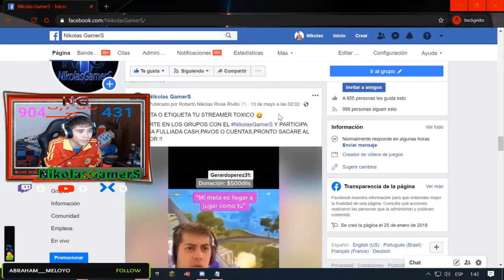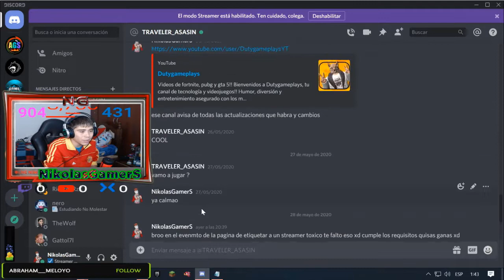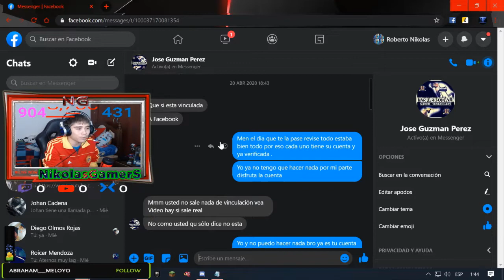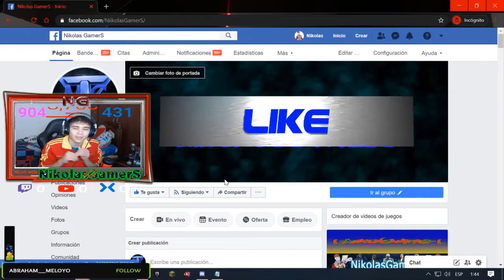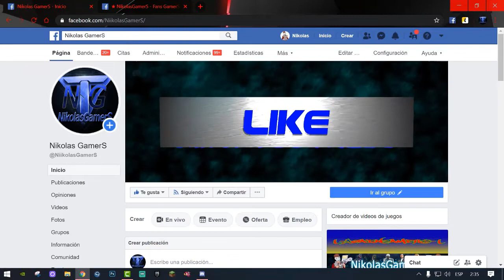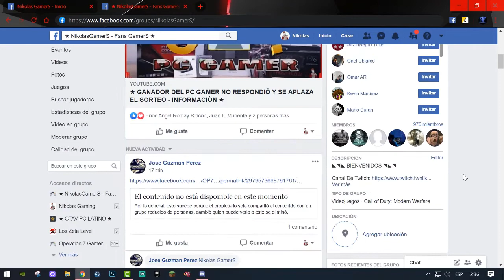★ Ganador Del Evento (STREAMER TOXICO) Fuliada Cash + INFORMACIÓN SORTEOS CASH ACTIVOS Y MÁS - Op7 ★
▶HOLA CHICOS HOY SACAMOS AL GANADOR DEL EVENTO "STREAMER TOXICO" QUE SE REALIZO POR LA PAGINA DE FACEBOOK,SALUDOS !!

                            ◣◥◣SORTEOS ACTIVOS◥◣◥

                            ◣◥◣DONACIONES◥◣◥

                            ◣◥◣INFORMACIÓN◥◣◥

                              ◣◥◣CONTACTO◥◣◥

▶Habbo➜ NikolasGamerS

▶Steam➜ NikolasGamerS

▶Operation7➜ xNikolasGamerS

                                           ★ ORIGINAL ★

Lα cσpiα dε εstε vidεσ,
sεяα dεnunciαdα.